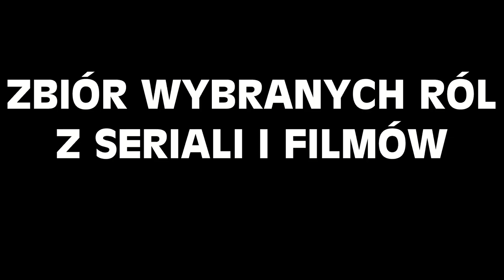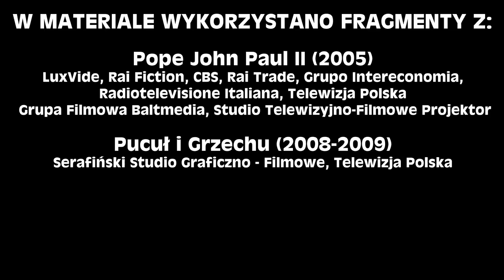Zbigniew Zamachowski - Polski Dubbing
Zbigniew Zamachowski w polskim dubbingu. Zbiór wybranych ról dubbingowych.

0:00 Intro
0:15 Shrek - Shrek
0:36 Remy - Ratatuj
0:57 Shrek - Shrek 3D
1:21 Garfield - Garfield 2
1:43 Shrek - Shrek 2
1:55 Bubu - Miś Yogi (2010)
2:15 Shrek - Shrek Trzeci
2:27 Stuart Malutki - Stuart Malutki
2:53 Shrek - Pada Shrek
3:15 Baymax - Wielka Szóstka
3:35 Shrek - Shrek Forever
3:54 Bennington Cotwell - Brzdąc w opałach
4:20 Shrek - Shrek ma wielkie oczy
4:43 Tom - Fałszywa Dwunastka
5:06 Koja - Gdzie jest Dory?
5:30 Jim Evers - Nawiedzony dwór
5:49 Guliwer - Podróże Guliwera 3D
6:13 Karlo - Mambo, Lula i piraci
6:34 Bagheera - Mowgli: Legenda dżungli
6:49 K-2SO - Łotr 1. Gwiezdne wojny - historie
7:09 Stanisław Dziwisz - Jan Paweł II (2005)
7:33 Pucuł - Pucuł i Grzechu
8:00 Napisy i odnośniki